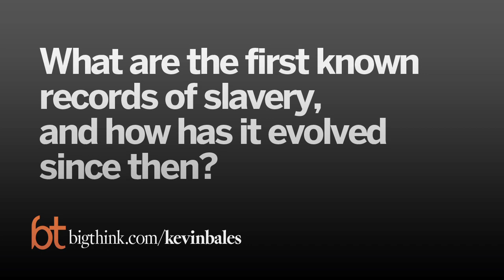Slavery Is Prehistoric